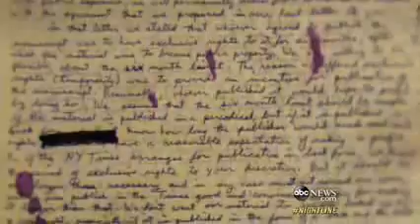Unabomber's Sister In Law Suspected Him After Reading Manifesto